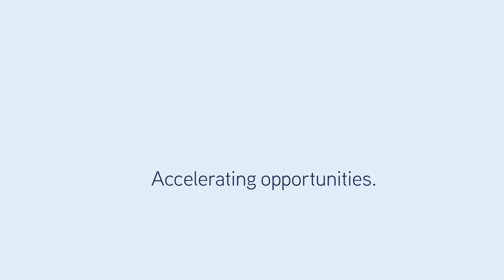544 STURT STREET, TOWNSVILLE CITY - FOR LEASE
SHOWROOM & OFFICE IN TOWNSVILLE CBD

CBD Location - neighbouring tenants include Nissan, Honda, Peugeot, Suzuki, Volkswagon, Kia, Dodge, Mitsubishi, Hyundai, BMW and more

For more details contact James Pascoe or Shaun McLaren of Colliers International and inspect today.